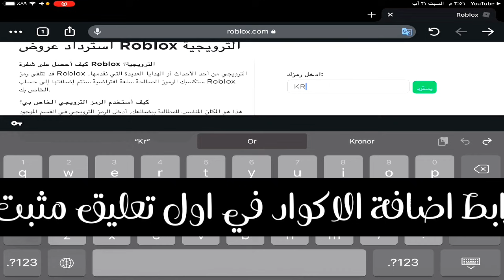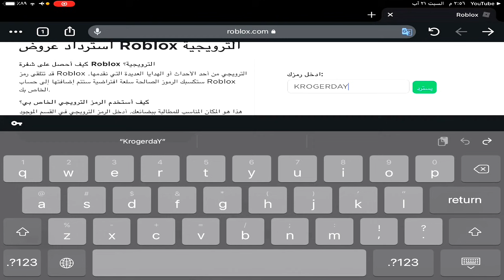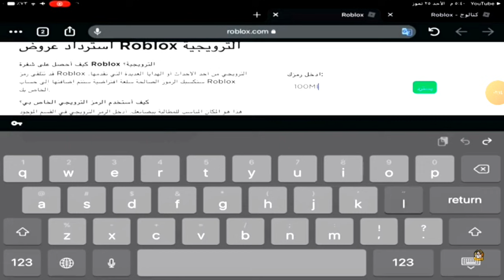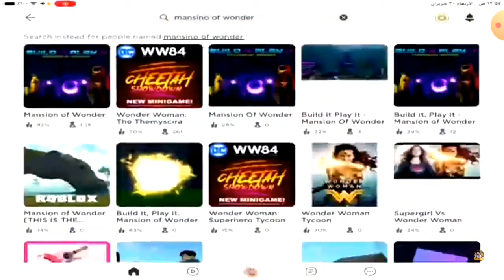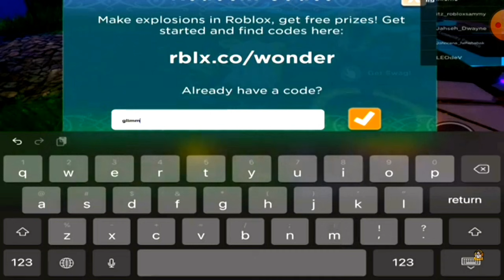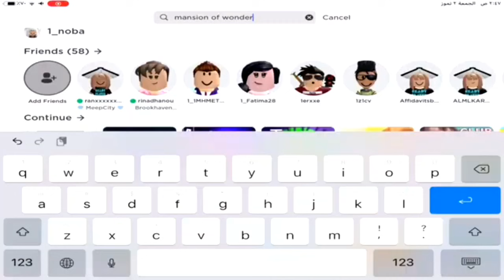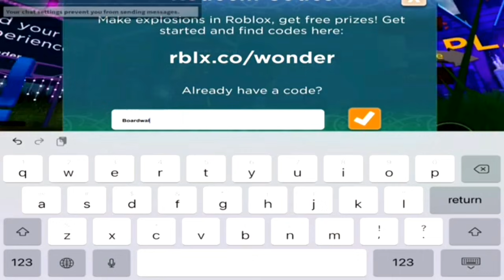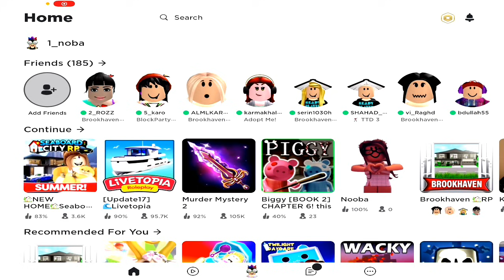جديد اكواد روبلوكس مجانا احصل عليها قبل انتهاء صلاحية الاكواد 2021😍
سبحان  الله وبحمده سبحان الله العظيم  اللهم صل على محمد وعلى اله وصحبه اجمعين
رابط قناتي على التليكرام

خدع تيك توك روبلوكس
 جديد مقاطع تيك توك روبلوكس
خرافات روبلوكس
اماكن سريه في روبلوكس
Toktok Roblox
 تغير الاسم في روبلوكس
كيف اغير اسمي في لعبة روبلوكس
تغير الاسم في روبلوكس مجانا للآيفون
تغير الاسم في روبلوكس مجانا الأندرويد
كيف اكتب في روبلوكس
مشكلة الكتابه في روبلوكس
مشكلة عدم ظهور لوحة المفاتيح في مابات روبلوكس
مشكلة تشفير الكلمات في روبلوكس
ليش ما اقدر اكتب في المابات في لعبة روبلوكس
ليش اختفت لدردشه في مابات لعبة روبلوكس
أريد اكتب في روبلوكس
مشكلة الكتابه في لعبة روبلوكس

كيف تجيب روبكس مجانا
roblox free roblux
roblox roblux
اكواد شعر روبلوكس مجانا
free roblux
اكواد روبلوكس مجانا
لعبة روبلوكس
roblox roblux
اكواد روبلوكس مجانا
لعبة روبلوكس
roblox free roblux
free roblux
get free roblux
roblox roblux
get roblux
get free roblux
roblox free roblux
roblux
roblux online
free roblux
roblox free roblux
get roblux
adopt me roblux
get free roblux
buying roblux
مابات روبلوكس
ماب البيوت
اكواد وجوه في لعبة روبلوكس
جميع وجوه روبلوكس مجانا
اكواد شنط في لعبة روبلوكس
اكواد ملابس بنات في لعبة روبلوكس
اكواد كمامات في لعبة روبلوكس
اكواد شعر روبلوكس 2021
اكواد وجوه روبلوكس مجانا 2021
اكواد روبلوكس 2021
اكواد ملابس روبلوكس 2021
كيف احصل على شعر مجانا في روبلوكس
كيف احصل على ملابس روبلوكس مجانا
مابات تعطي ملابس روبلوكس مجانا
مابات تعطي روبكس مجانا
كيف تشحن robux مجانا
ازي تحصل على ملابس روبلوكس مجانا
ملابس روبلوكس مجانا
مابات توعد بعطاء robux free
كيف اشحن روبكس مجانا
ماب يعطي روبكس مجانا
كيف اخذ ملابس روبلوكس مجانا
اكواد ملابس roblox مجانا,
ملابس مجانا roblox

كيف تجيب robux مجاني وسهل جدا علي التليفون والكمبيوتر بقينا اغنياء 🤑💵,
كيف تجيب robux مجانا في
لعبة روبلوكس
لعبة Roblox
Roblox